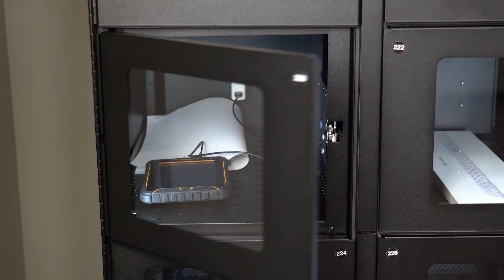USI Product Innovation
We strive to challenge the status quo within the automated dispensing industry by providing innovative technology, equipment, and services to transform the user experience and create value for our customers.

A few examples of product innovation including our Push-IT alternative delivery system, elevator soft drop, power lockers, and iVend delivery sensor system.